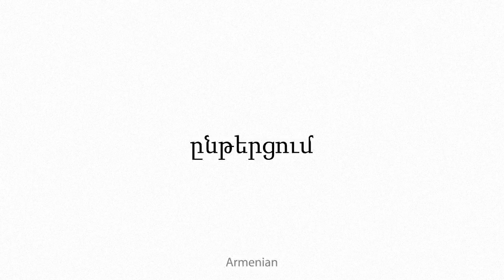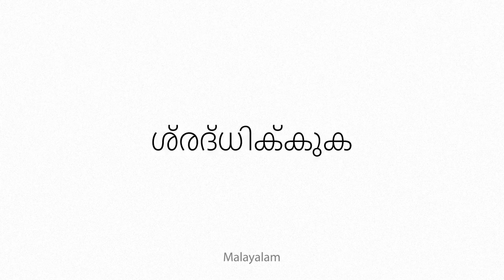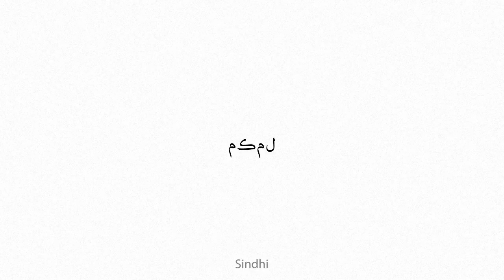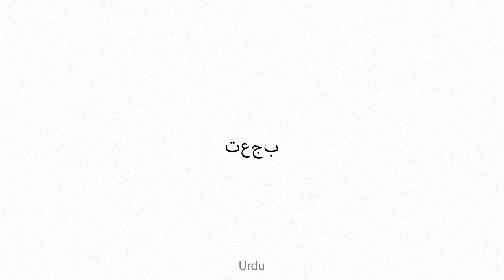adread Multilingual Translation